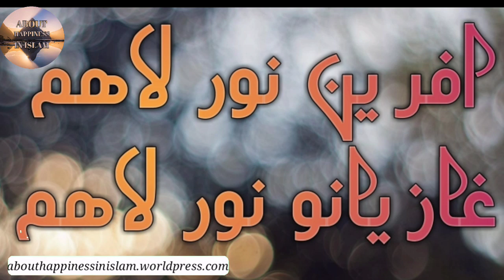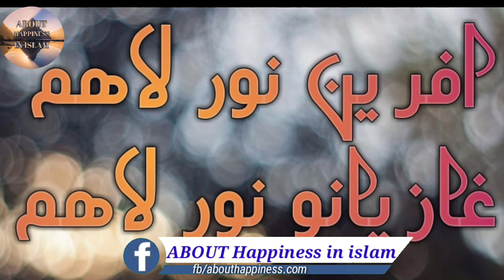faqir Muhammad darwish new tarana by ABOUT happiness in Islam HD